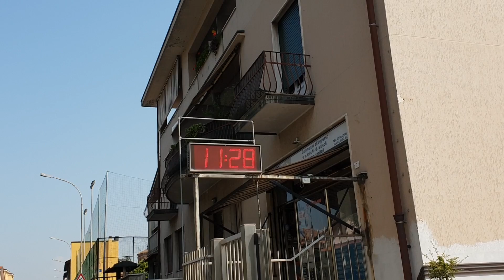Fa caldo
Giovedì 30 agosto 2018 Bussero